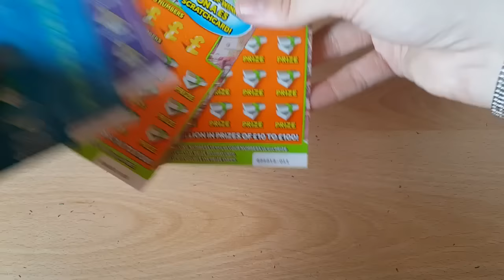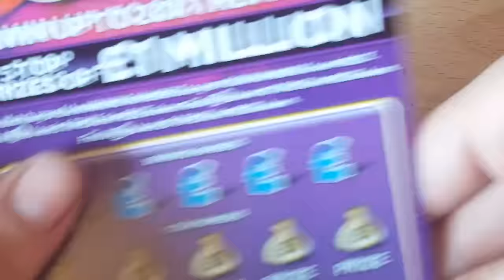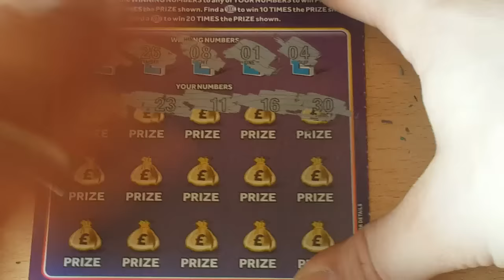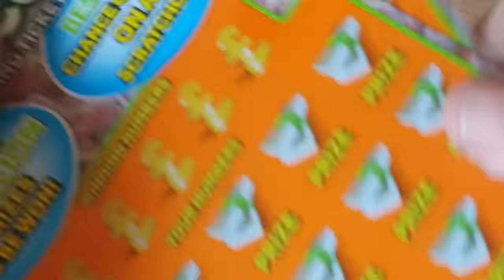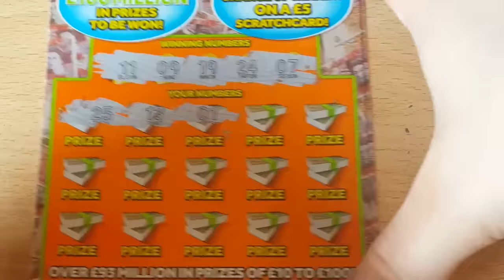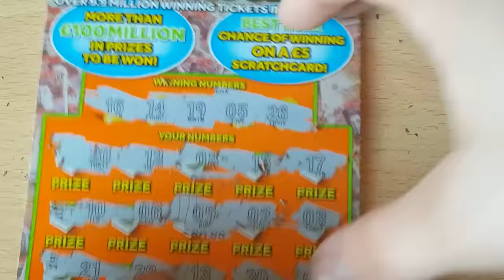Scratchcard Birthday Bonus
My 22nd Birthday Deserves A Little Bonus!